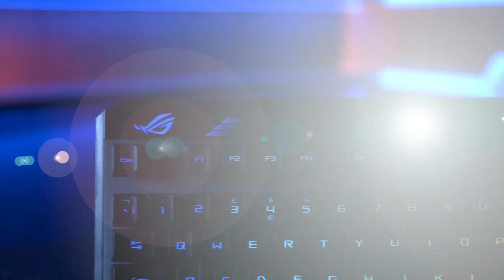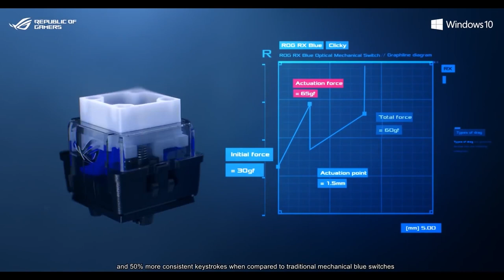ROG CLAYMORE II, the New ASUS Flagship Keyboard - Full Product Overview!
In 2016, Asus released the world’s first gaming keyboard with RGB mechanical switches and a detachable number pad, that was the ROG Claymore. This year, at CES 2021, five years after releasing the first ROG Claymore Keyboard and they announced the Claymore II. And after a couple of months of waiting, we’re super excited to be able to take a look at it for ourselves… so here it is!

Watch as our own Nikki Dean takes an in depth look at the ROG Claymore II and some of it's unique features and how you can get yours exclusively at Scan for it's initial release.

One of the biggest changes between the original Claymore and the Claymore II is the switches. The Claymore came equipped with Cherry MX keys, however the Claymore II is the next keyboard in the line-up to feature ROG RX Switches. Extensive research, testing and fine-tuning has resulted in the creation of Red and Blue switches, with an impressive 1.5mm actuation point. Ensuring lightning fast inputs, to make your moves on the battlefield as quickly as possible. The ROG RX Red switches provide a smooth and linear feel, while the RX Blue switches provide a firm and clicky feel. Both come with a lifespan of over 100-million keystrokes as well as 65% less key wobble in the Blue switches due to the all new stabilizer design.

You’ll also notice similarity in design to its predecessor, ROG have implemented the detachable number pad once again, giving you the option to use it as a traditional full size keyboard with the number pad attached to the right-hand side, or if you’re needing some extra room for your mouse while gaming, you can simply attach it to the left-hand side. Or maybe you’d just prefer using the keyboard as an 80% TKL, well of course you can do that too by removing it completely. The Claymore II also comes with a wrist rest included so you can have maximum comfort for your long gaming sessions.

The Claymore II also comes with a 4000mAh battery for those extended gaming sessions, with over 40 hours use on a single charge - and yes, that’s with all the RGB on and in the standard full size keyboard setup. With up to 100 hours with all the RGB off. And when it does come the time for a recharge, then you’ll be able to make use of the fast charging available with the USB-C. Allowing for up to 18 hours of use from just 30 minutes of charging, that’s of course with all the RGB off but even with the RGB turned on, you’ll be able to get up 8 hours of battery life from just a 30 minute charge.

The Claymore II comes with a USB Type-C cable for wired use, or if wireless is more your thing you can use the included 2.4GHz RF USB Type-A dongle. With an ultrafast 1ms response time in both wired and wireless, your reactions will be instantaneously input. While using the wired setup, you’ll also be able to use the handy USB Type-A passthrough on the back on the keyboard. Perfect for your wireless mouse dongle